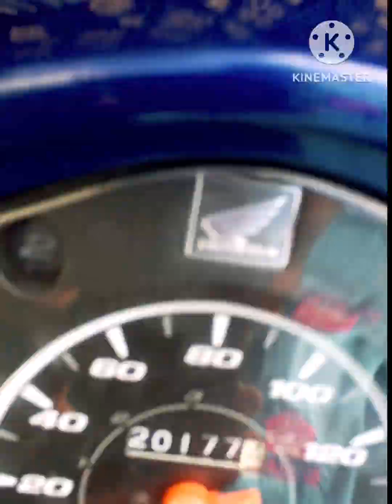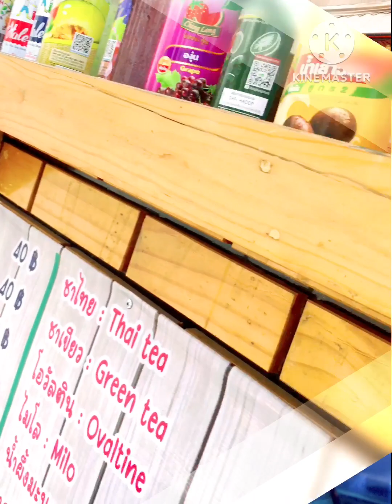ထိုင်မှာနေတယ် အလုပ်မသွားခင် မနက်စာ ပိုက်ဆံဘယ်လောက်သုံးရလဲ ဒီနေ့videoနဲပြပေးမယ်